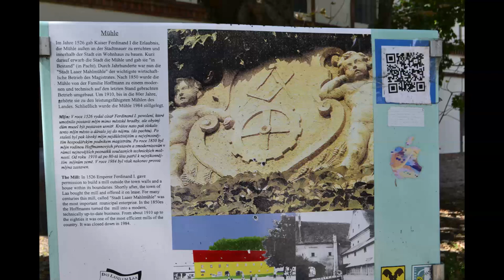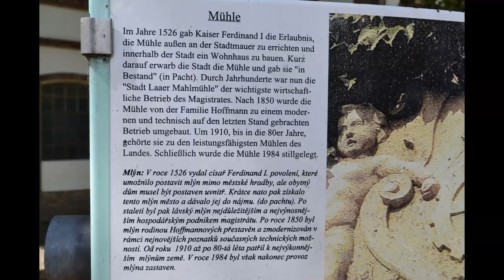Старий млин Гофмана в Лаа-ан-дер-Тайя (Alte Hoffmann Mühle Laa an der Thaya)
Автор відео: Стегній Павло (блог - практичний психолог, психотерапевт, майстер системного моделювання та розстановок. Маю ступінь доктора философіїї (кандидат історичних наук), доцент. Надзвичайно, як для мене, цікавий об'єкт, який варто огланути у місті Лаа-ан-дер-Тайя (Нижня Австрія, виноробний район або німецькою Weinvirtel).
У 1526 році імператор Фердинанд І дав дозвіл на будівництво млина за міською стіною та будівництво житлового будинку в межах міста. Невдовзі місто придбало млин і передало його «в інвентар» (в оренду). Століттями "Млин міста Лаа" (Stadt Laaer Mahlmühle) був найважливішою економічною спорудою муніципалітету. Після 1850 року родина Гофманів перетворила млин на сучасну технічно передову компанію. Приблизно з 1910 року до 1980-х це був один із найефективніших млинів у країні. Остаточно завод зупинили у 1984 році.